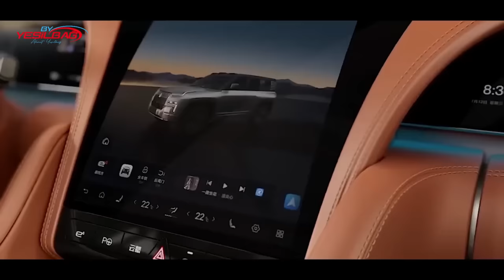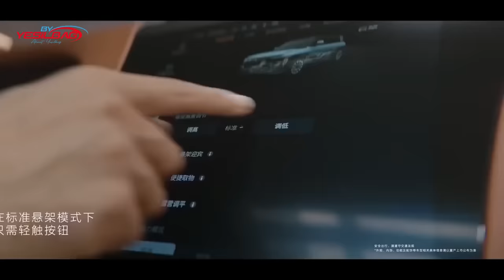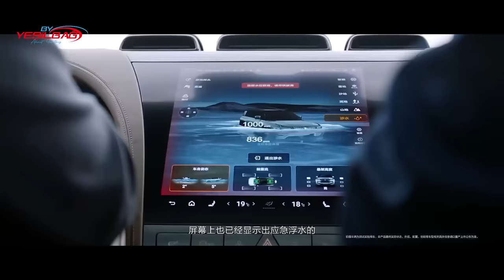RAKİPLERİNİN 10 DA 1 FİYATINA ÇILGIN FİYATLI MUHTEŞEM SUV BYD YANGWANG U8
Hoş Geldin

BYD MARKASININ YENİ BOMBASI RAKİPLERİNİN 10 DA 1 FİYATINA ÇILGIN FİYATLI MUHTEŞEM SUV YANGWANG U8 TR